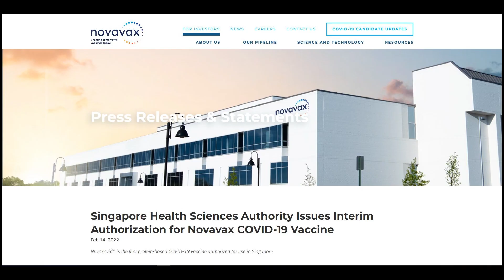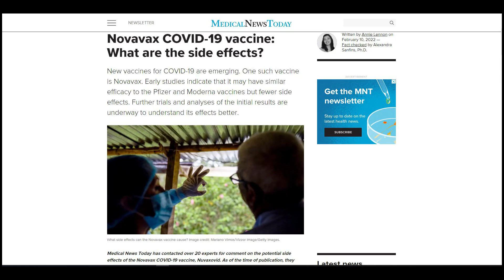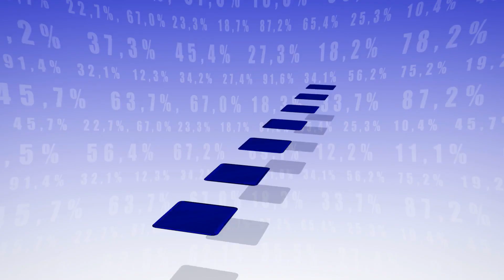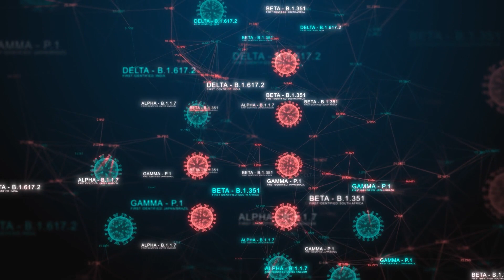Novavax COVID Vaccine: What are the Side Effects and Their Initial Ranking?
covid, covid vaccines, vaccines covid, novavax covid, covid novavax, covid pfizer, pfizer covid, moderna covid, covid moderna

The interim results of the Novavax vaccine Phase 3 trial have been revealed.